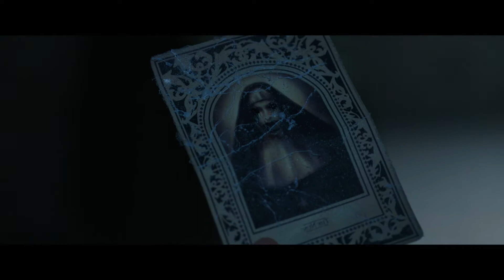The Nun | Trailer (deutsch) HD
Filmemacher James Wan hat bereits die rekordträchtigen Horror-Hits „Conjuring – Die Heimsuchung“ und „Conjuring 2“ inszeniert – jetzt erforscht er mit „The Nun“ eine weitere finstere Region jener Welt. Die Regie bei diesem neuen Gruselfest übernimmt diesmal Corin Hardy („The Hallow“). Die Produktion verantworten Wan und Peter Safran, der alle Filme der „Conjuring“-Serie produziert hat.

Als sich eine junge Nonne in einem abgeschiedenen rumänischen Kloster das Leben nimmt, schickt der Vatikan zwei interne Ermittler: einen Priester, der durch seine Vergangenheit traumatisiert ist, und eine Novizin, die demnächst ihr Ordensgelübde ablegen soll. Gemeinsam decken sie das sündhafte Geheimnis der Klostergemeinschaft auf. Dabei wird nicht nur das Leben der beiden bedroht, sondern auch ihr Glaube, ja, sogar ihre Seelen stehen auf dem Spiel, denn sie werden mit einer bösartigen Macht konfrontiert, die die Gestalt ebenjener dämonischen Nonne annimmt, die das Publikum bereits in „Conjuring 2“ in Angst und Schrecken versetzt hat. So entwickelt sich das Kloster zum grausigen Schlachtfeld der Lebenden und der Verdammten.